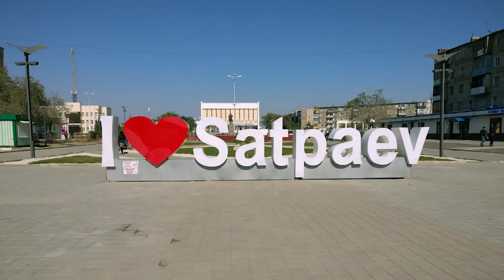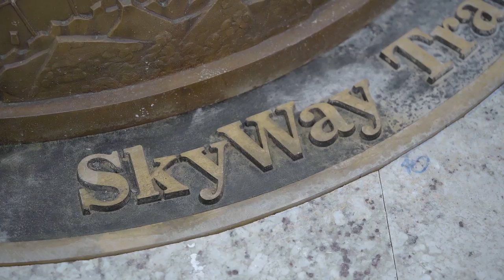ИНТЕРВЬЮ С АНАТОЛИЕМ ЮНИЦКИМ В ДУБАЕ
Мы привыкли представлять Анатолия Юницкого в качестве изобретателя, учёного, инженера, порой забывая об ещё одной, но не менее важной ипостаси этого человека: инвестора, бизнесмена. Как много талантливых изобретателей в истории человечества канули в Лету, так и не сумев донести до нас свои творения, по одной простой причине – они не смогли профинансировать материальное воплощение и тиражирование своих идей! Ибо идеи по определению суть явление мира идеального, тонкого, в то время как их материальное воплощение требует конкретных, земных инструментов. Таких, как деньги, много, очень много денег, как ни печально это может показаться кому-то. Редкость дара Анатолия Юницкого состоит именно в соединении этих двух, так редко уживающихся в одной личности начал, что и послужило основанием для успешного воплощения в жизнь его творения, и это уже практически ни у кого не вызывает сомнения.